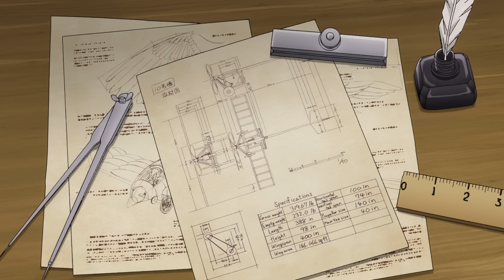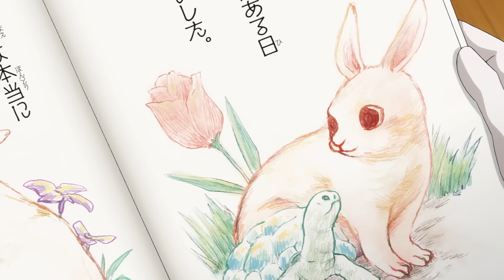They Did An Experiment On Him, Then He Became An Immortal Demon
Numbers are engraved on a person's body, representing something related to that persons life. These Counts determine a person's power in a post apocalyptic town called Alcia. If a Count reaches zero, the person is sent to the Abyss.

Anime Name: Plunderer